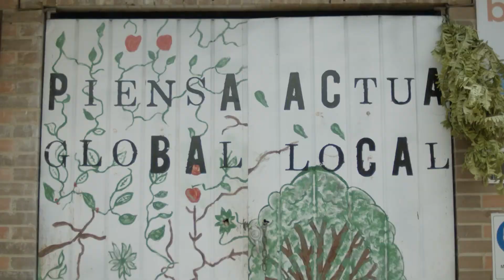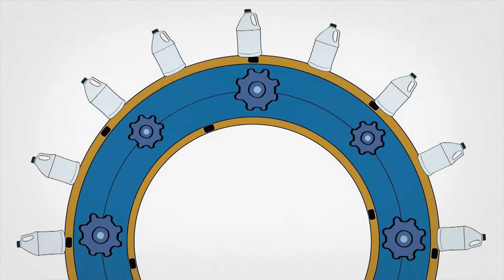Olga Bocarejo innovando en la relación con los residuos | Reinventarse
Reinventarse | Las distintas emergencias vividas en torno al Relleno Sanitario de Doña Juana, nos hace considerar la posibilidad de pensar en nuevos y diversos modelos sostenibles para la reutilización de nuestros residuos. Olga Yaneth Bocarejo, se define como una mujer campesina, de origen rural, autodidacta, convencida como pocos, de la posibilidad de mejorar la calidad de vida día tras día y es creadora de Bancalimentos una iniciativa para generar conciencia frente a nuestra relación con los residuos.